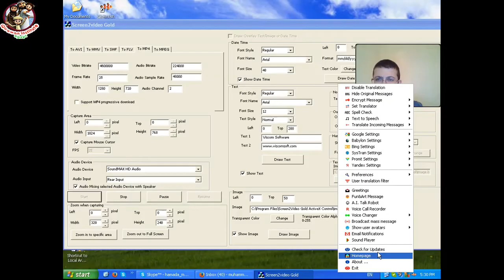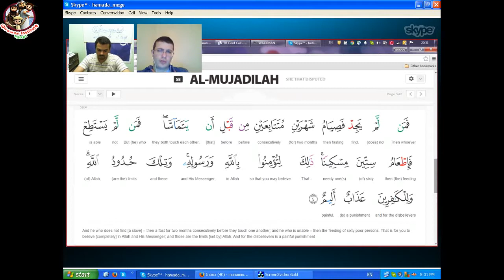Learn Arabic Grammar for Understanding Quran lesson 1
* Skype : Hamada_mego ( with picture of online course)

# Quran Reading
# Tajweed Rules
# Applied Tajweed
# Quran Translation

Our classes :
1 to 1 Live Quran Sessions & Arabic lesson classes to Read and Understand Quran with Qualified Teachers Through Skype program and The lesson is visible and audible